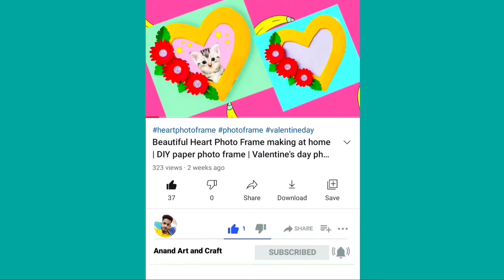DIY African Doll | How to Make African Doll from Papers | Doll Paper Crafts | Anand Art and Craft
1. Papers
2. Acrylic paint
3. Glue
4. Scissors
5. Cardboard
6. Coloured paper